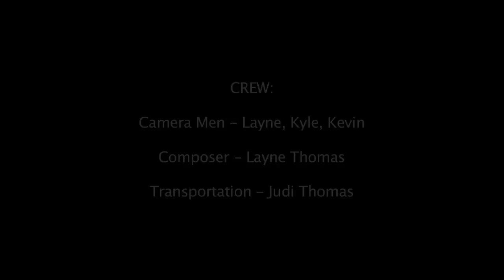Detective Awesome and the Riddle of the Realm (Part 3 of 3)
Betrayed by his fairy, Detective Awesome puts together a crack-team of individuals to help him get his revenge. But to do that, they must enter the mysterious and dangerous realm of the fairies.

DIRECTOR'S NOTES:
I hope you guys like this installment; it turned out way longer than we planned and took a lot more time to make. Please be careful about the comments you post, and try not to spoil too much. Bonus footage will also be coming eventually.

We had planned to do Marlin 62 next, but that has been temporarily halted due to trouble with our capture device. We are working on getting it replaced, and as soon as the problem is resolved we'll hit the ground running. In the meantime, we'll try and keep you guys entertained with other new videos.

Lastly, if you're not already, be sure to like our Facebook pages. Marlin the Elite is currently at 197 likes; it would be great if we could get him up to 200!